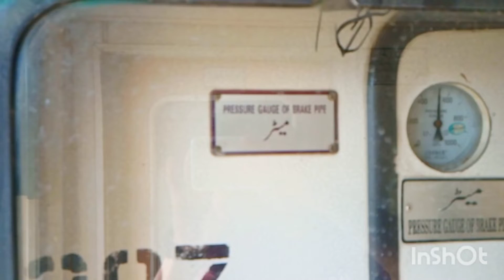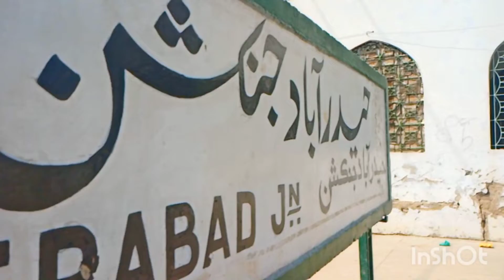Hyderabad - Pakistan tourism | Karachi to Pindi | Traveling | Hasham Hashmi | vlog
WALKING TOUR OF HYDERABAD PAKISTAN, WALKING THROUGH SHAHI BAZAR, RESHAM BAZAR, CITY WALK, 4K60FPS, this colorful market is one of the main attractions of the city.  The Shahi Bazar is considered one of the longest bazars in Asia. It starts from Pakka Fort and ends at Market Tower (Naval Rai Clock Tower). It's about 2km long. Here you can find some of Hyderabad's oldest bazaars selling arts, crafts, embroidery and jewelry of Sindhi heritage. It's around 400 years old bazar.  Resham Bazar is another popular bazar here - they're very near by.  It's a different world